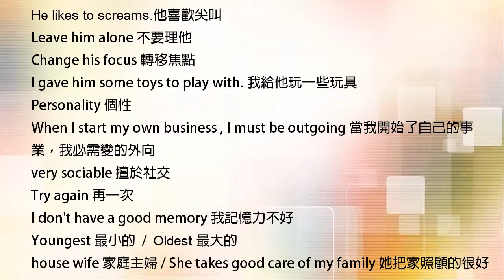劉奶爸學英語-自我介紹002